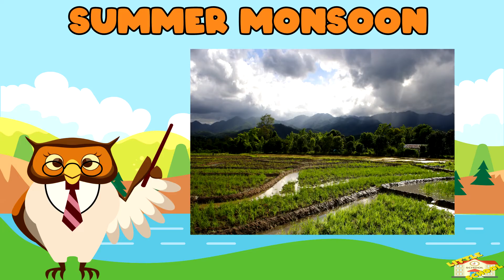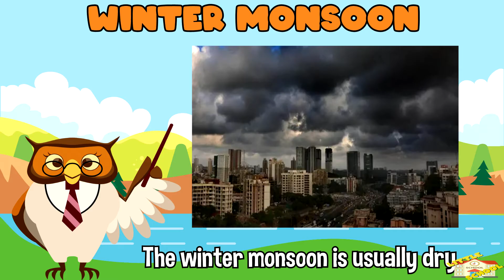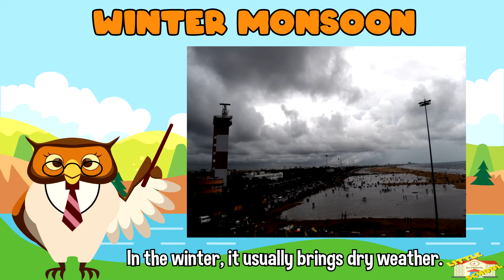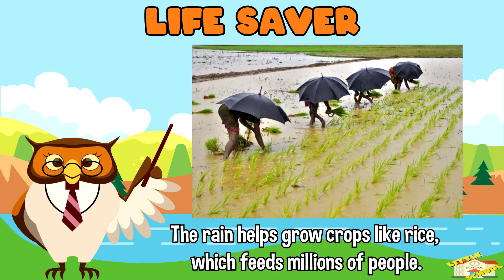Kids Learn About Monsoons | Science for Kids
Hey kids!

In today's video, we will be learning about Monsoons.

Did you know that the town of Mawsynram in India holds the record for the highest average annual rainfall due to the monsoon?

0:20 - What is Animal Migration?
0:38 - How monsoons work
0:41 - Summer Monsoon
1:20 - Winter Monsoon
2:11 - Fun Facts about Monsoons
2:18 - Ancient Knowledge
2:33 - Record Rainfall
2:51 - Life Saver
3:07 - Floods and Relief
3:19 - Cultural Impact
3:38 - Insects